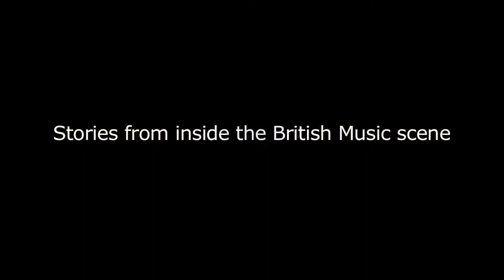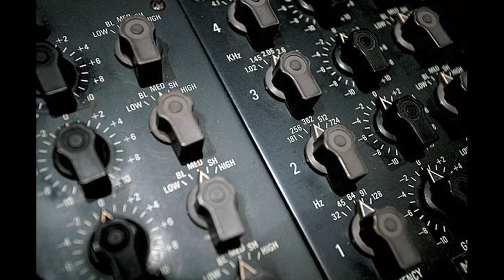Hasan Akhtar sees the roots of the EMI downfall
Counting the costs and the management failures